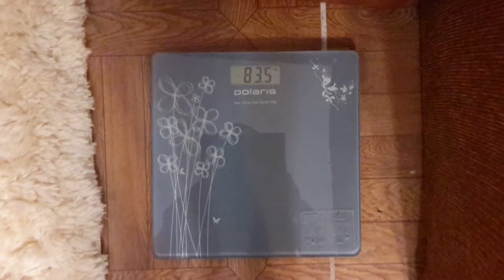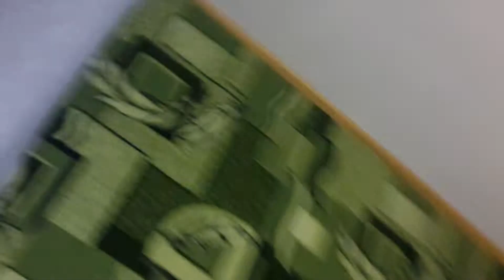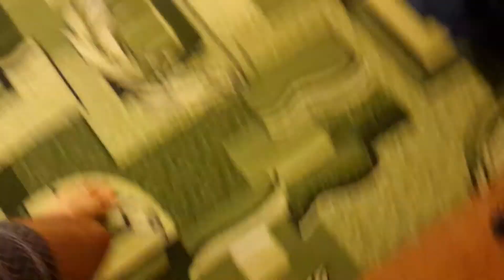VLOG сколько я вешу кг ?